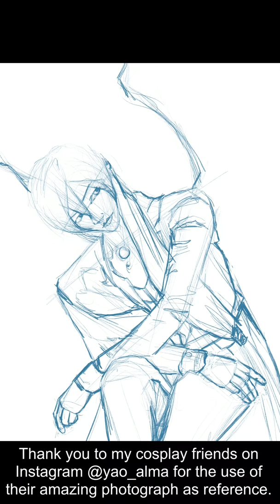March 27, 2019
Welcome to the Artist’s Workroom!

My name is Katherine Wiggs I am both an educator and a fine artist and have really started working with digital drawing and painting using Procreate, a fabulous app for iOS.  I am uploading a full digital painting weekly and as a teaser I’ll have a weekly sketch of that painting.  This is the first sketch, I look forward to sharing the full painting process later this week.

In the meantime, you are welcome to find me on...